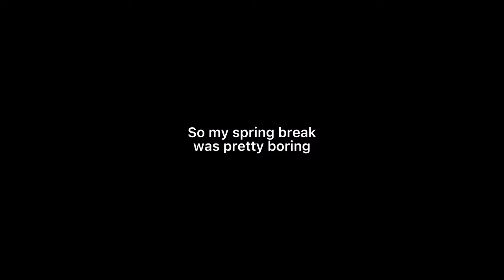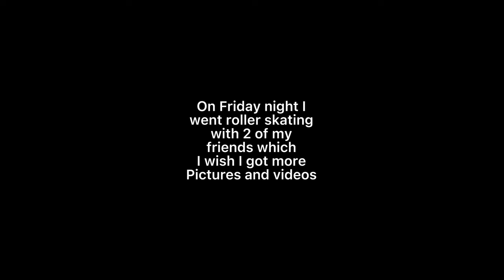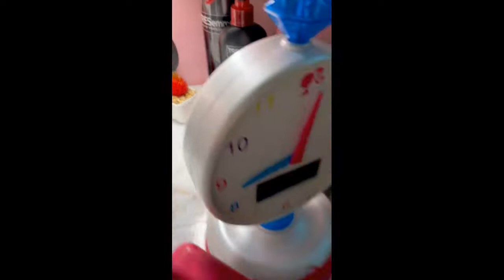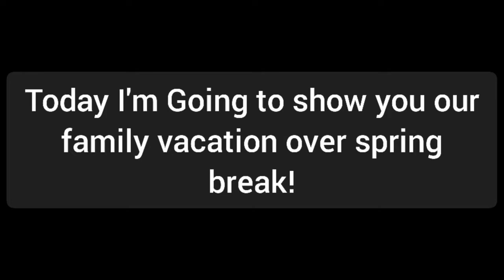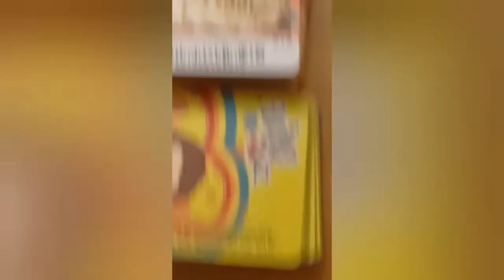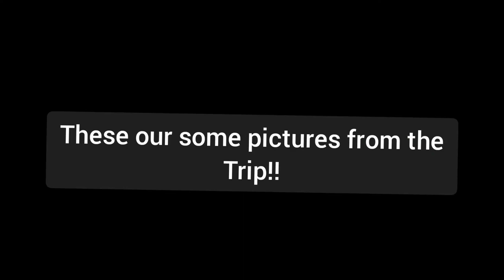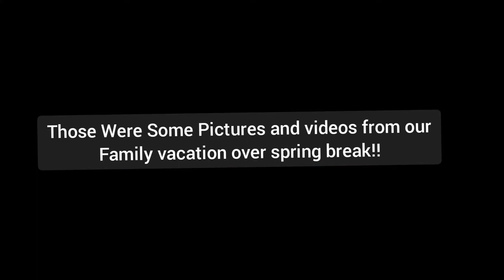WWMS Student News 4 14 22